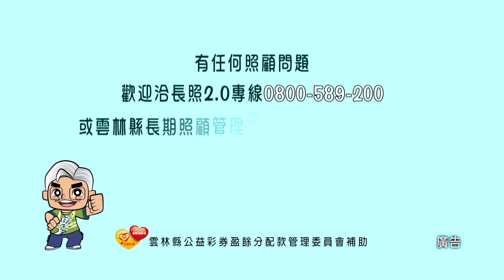雲林縣政府長期照顧微電影5分鐘